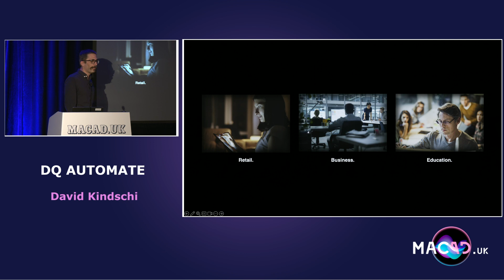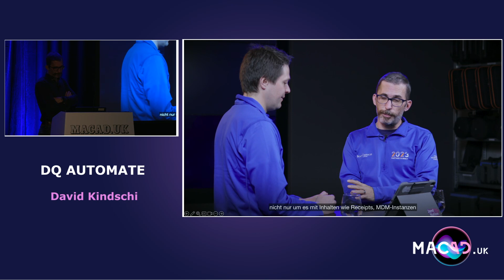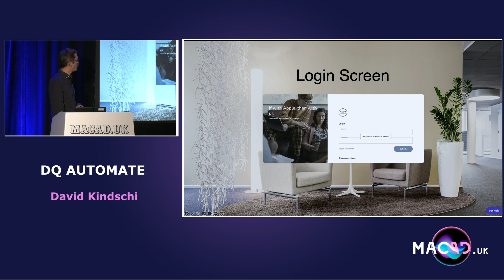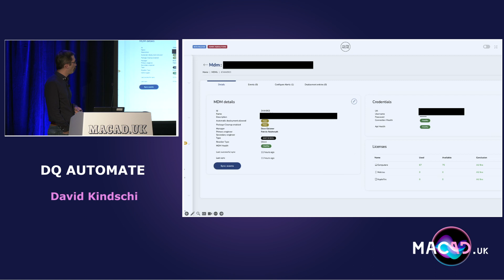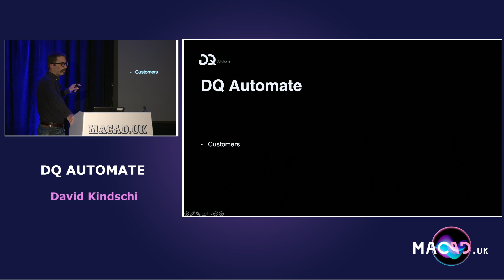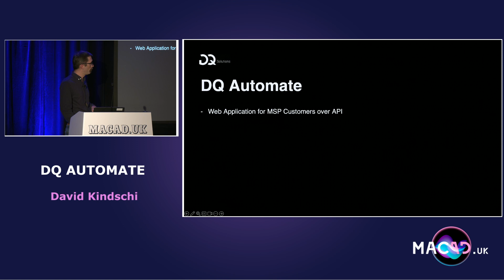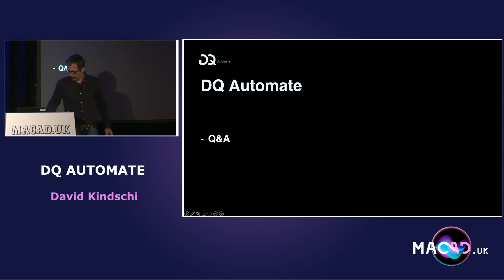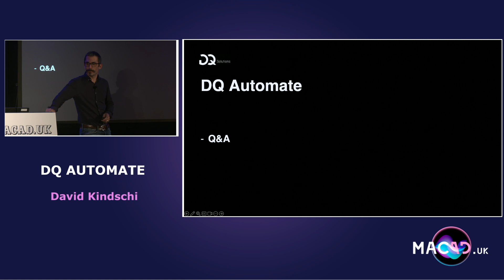DQ Automate | David Kindschi at MacAD.UK 2024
As DQ Solutions support many customers with different MDM solutions and licence models (MSP, customer owned) they needed a tool which helps them monitor all the relevant topics such as licence use and Token expiration dates (APNS, ADE, VPP).

David Kindschi, DQ Solutions' Senior Systems Engineer, explains how they also use it as a repository for scripts and specialised applications that all the team members can easily access. To also provide the patch management of those apps they are deploying them via recipes (where possible) to always provide the latest version.